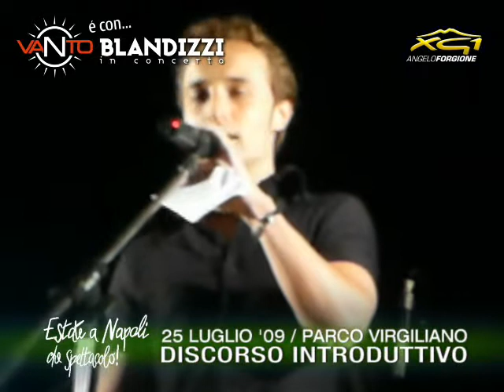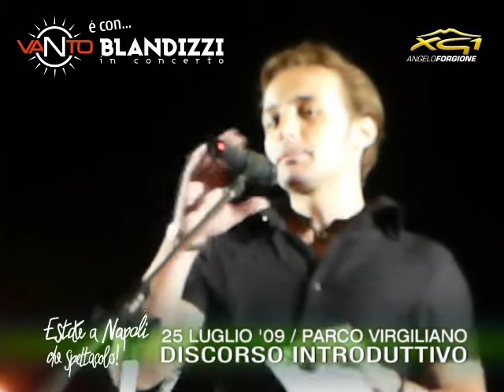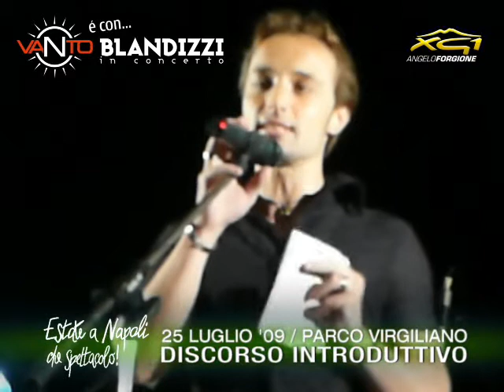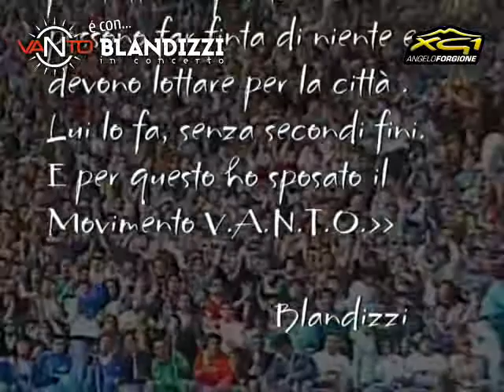BLANDIZZI LIVE - introduzione di Angelo Forgione (Luglio '09)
Discorso introduttivo di Angelo Forgione al concerto di Blandizzi al Parco Virgiliano del Luglio 2009